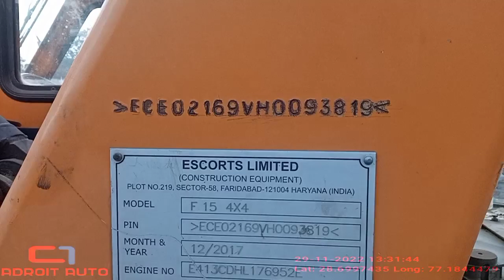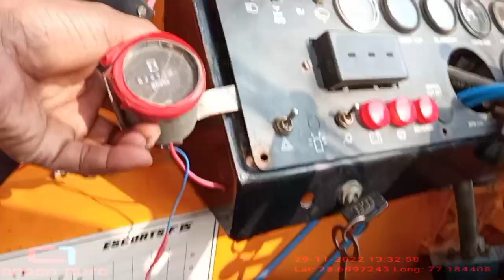ESCORT-F 15 CRAIN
adroit west delhi
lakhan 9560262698